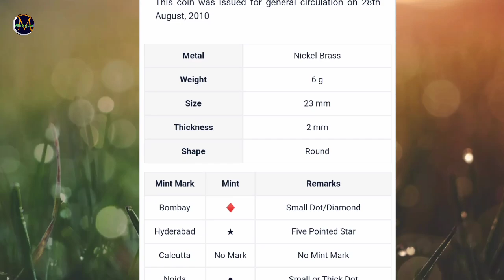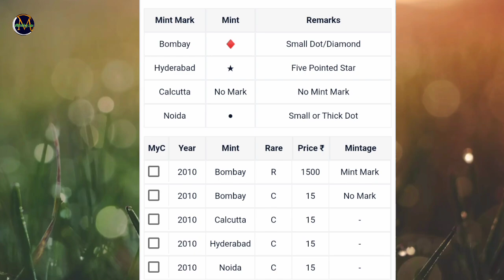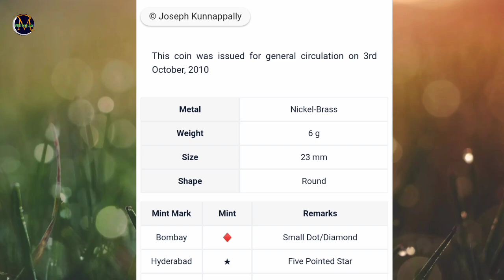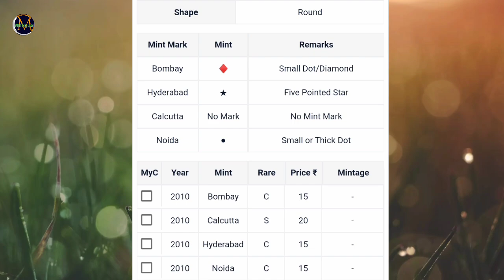Chidambaram Subramaniam Birth Centenary Commemoration / Chidambaram Subramanam Birth 5 rupees vale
Hello friends,
behalf of Mandal Antique Channel, we extend our warmest invitation and greetings to you all. friends- if you like the videos of my channel, please give a like and subscribe to the channel.
In this channel I tell about the exact value of old notes and coins of India, moreover you can also know where to sell notes and coins at the right price.
If you have old notes and coins, let me know through this comment, I will try to make a video like your comment.